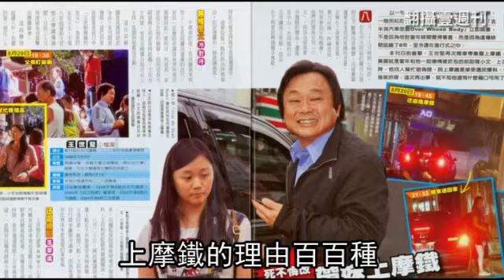為自保人夫出賣小三 揭隆乳秘密--蘋果日報 20140919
【黃哲民╱台北報導】新北市周姓女護理師前年與已婚鍾姓男子外遇，鍾妻指控兩人五次到摩鐵上床，雖周女堅稱是鍾男拉肚子弄髒衣褲，才陪他上摩鐵清理，但鍾男卻戳破其說詞，還揭露周女曾抽脂、隆乳等隱私，鍾妻因此對丈夫撤告，台灣高等法院昨認定兩人三次通姦行為，判周女四月徒刑定讞。

為自保人夫出賣小三 揭隆乳秘密
上摩鐵的理由百百種
有人說是「選民服務」

也有人稱是肚子痛
現在還有人扯是挫屎
新北市1名鍾姓男子
前年認識1名女護理師
2人多次上摩鐵偷情
他的妻子發現2人有姦情
憤而控告2人妨害家庭
小三說
是男子拉屎在褲裡
才陪他去摩鐵清理
男子為自保
竟出賣小三
指小三才做完抽脂 隆乳後
2人就去嘿咻

做愛時不能壓胸部
否則她會痛

還指出小三整形的傷口位置
他因「坦白從寬」
妻子對他撤告
小三昨天被高等法院認定
有通姦行為
判4個月徒刑定讞
動新聞

他是個小孬孬

報導